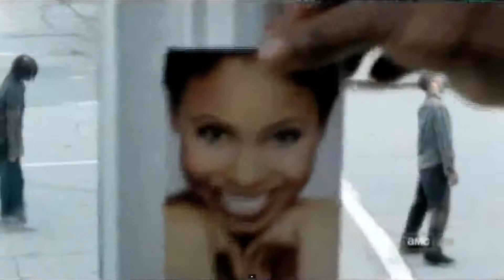The Walking Dead - ZOMBIES & ACDC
Andoz77 [insert quote here]
Episode 2 od Season 2 is finally out, let play and find out what twisted mess Clem will get herself in this time.

I will make sure, I make every good choice to stay alive, while killing every other person ;)